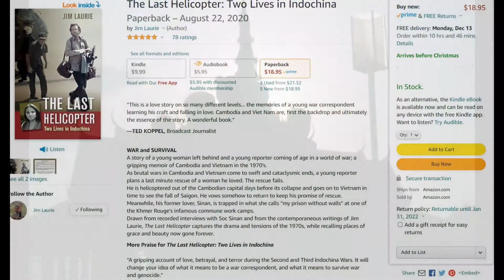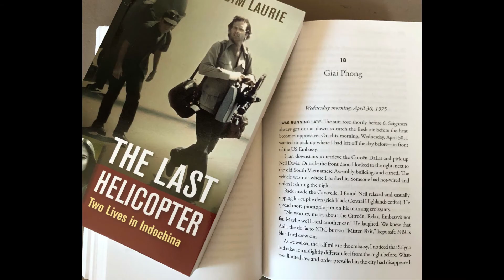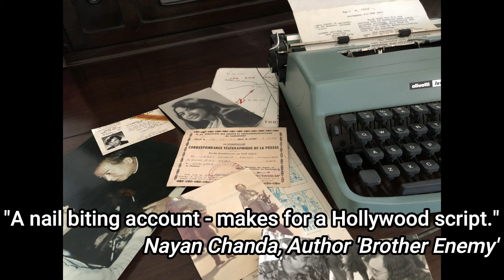"The Last Helicopter: Two Lives in Indochina:" Essential reading for 2022.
History 1.  Jim Laurie 2020 memoir provides a love story, a war story, a look back at a remarkable time in world history.  Available through Amazon, Barnes and Noble and elsewhere - engage in time travel in 2022 to visit Cambodia and Vietnam 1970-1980.